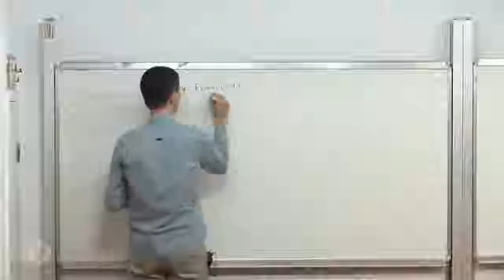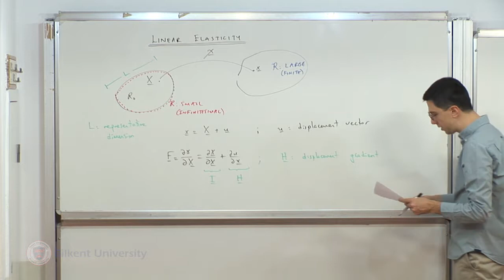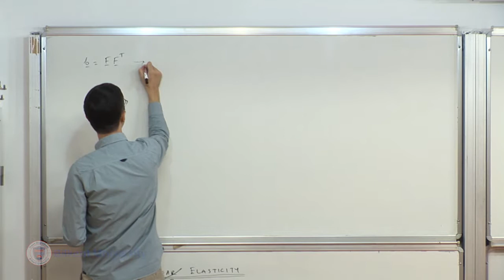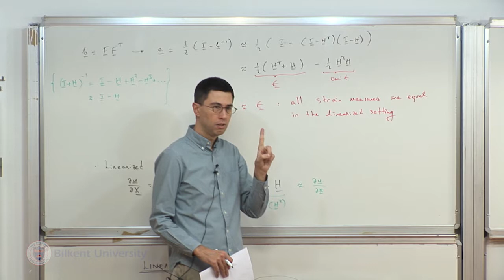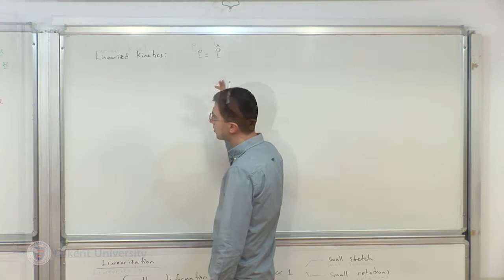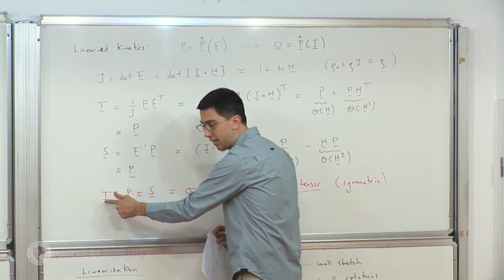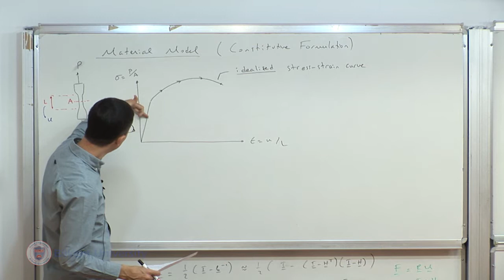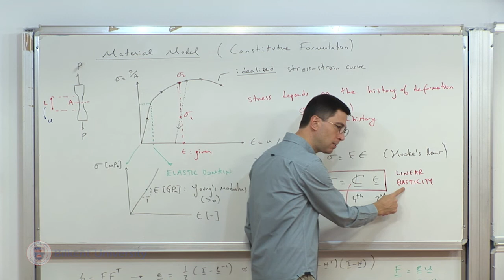Continuum Mechanics - Lecture 17 (ME 550)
Lecture 17:  Linear Elasticity I
Assoc. Prof. İlker Temizer
Department of Mechanical Engineering
Bilkent University